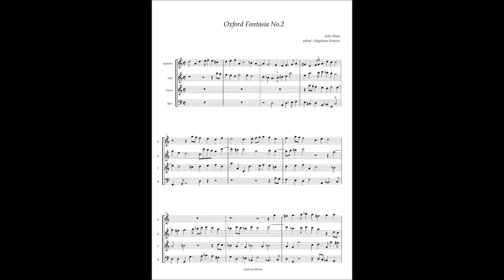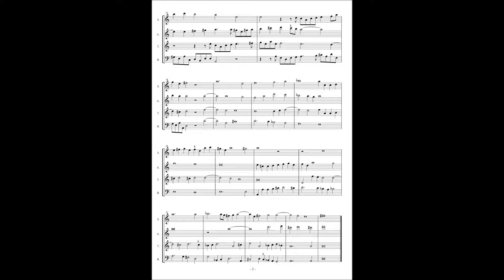John Ward, Oxford Fantasia No 2